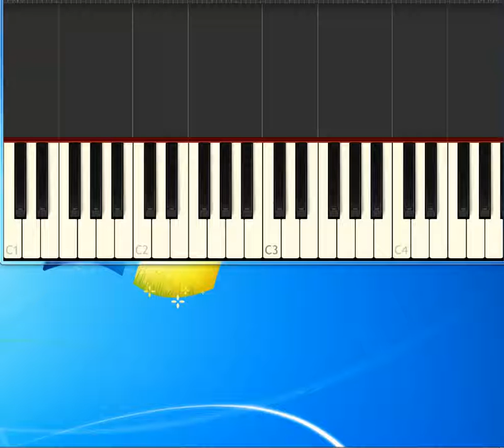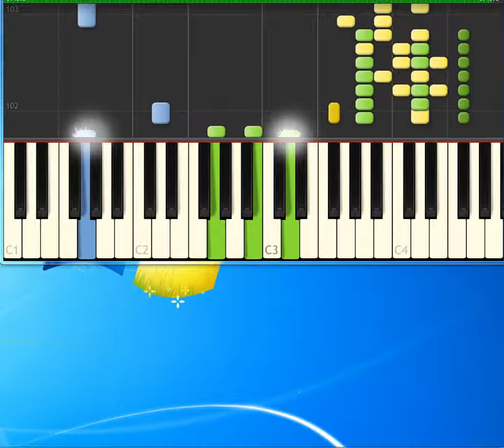Ruby love Cat Stevens [Piano tutorial by Synthesia]